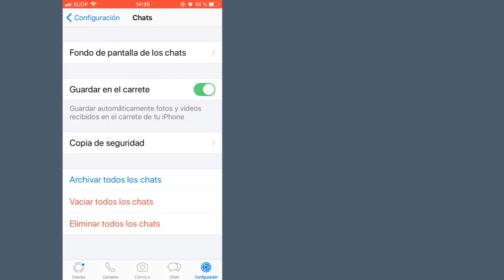Jak zatrzymać zapisywanie multimediów w galerii telefonu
Samouczek wideo, w którym uczymy i pokazujemy, jak zapobiegać automatycznemu zapisywaniu zdjęć, obrazów, filmów lub plików, które są do nas przesyłane przez aplikację lub aplikację do obsługi wiadomości błyskawicznych WhatsApp na naszym telefonie. W ten sposób unikniemy nasycania i zapełniania pamięci naszego telefonu, zapełniania naszej galerii i sprawiania, że ​​telefon działa szybciej i lepiej. Możemy ręcznie zapisać wszystkie te, które nas interesują.